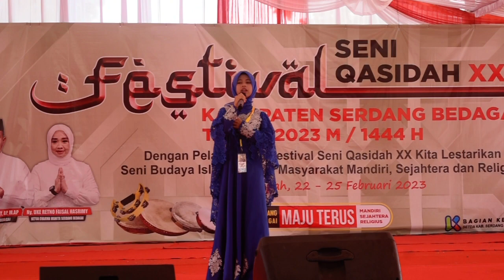Zalfa Rahadatul Aisy - Ibu